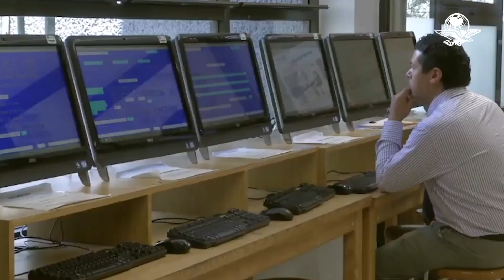Acoso en la UNAM, aún fuera de las aulas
La institución registró 80 denuncias por hostigamiento durante 2021, pese a suspensión de clases presenciales debido a la pandemia